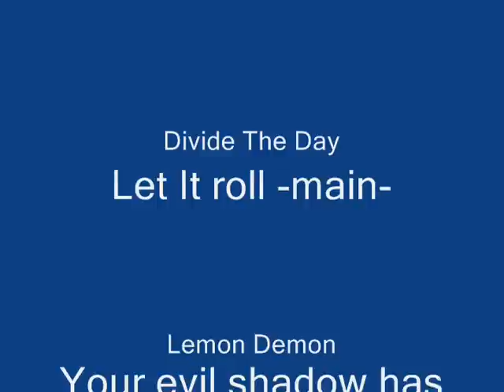Crossfire MV 4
The fourth Installment of my series. 1 & 2 will not be showing up because of I have lost them due to a computer crash. I will be uploading 3rd right after this. :D

Thanks to all the people who make music that their songs helped make these shows possible. :)